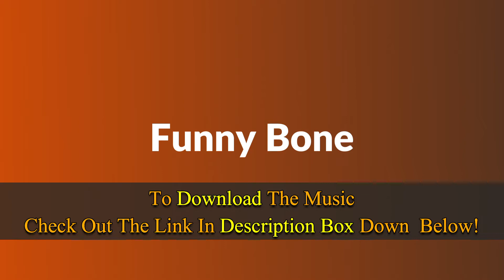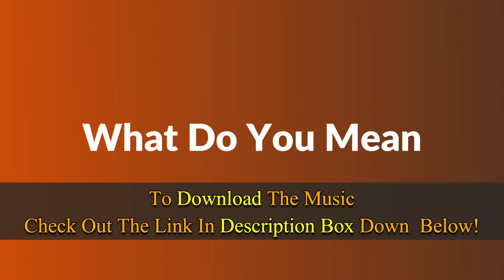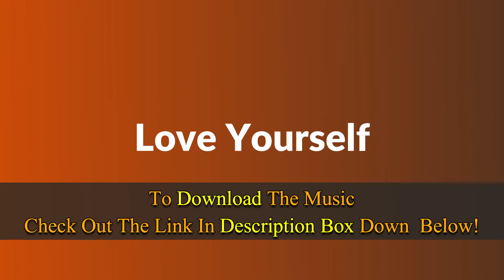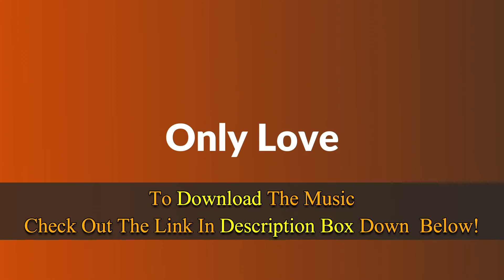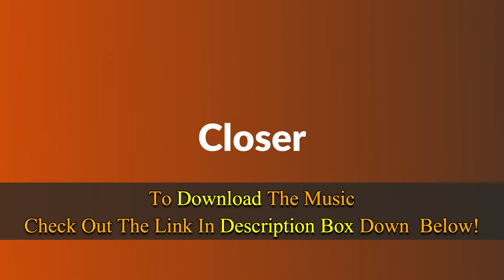free background music for youtube videos no copyright | download Now for content creators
🏆🏆 FREE Resources I Use In My Business Everyday🏆🏆

Free To Use Background Music YouTubers Use 2021 | No Copyright Music For YouTube Vlog Videos download royalty-free background music. license music use for free. the intro music for vlogs no copyright

***NOTICE***
This video is in NO way represented, sponsored by, endorsed by, related to, or in any other way affiliated with UploadShip or FreePLRDownloads.